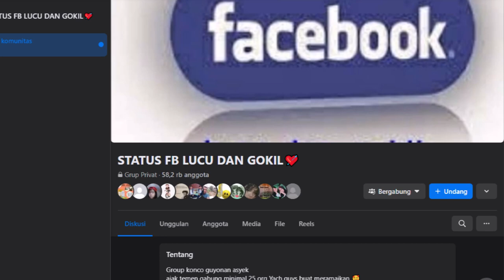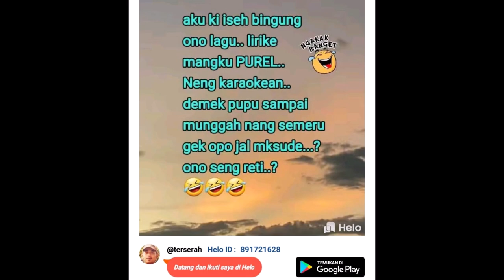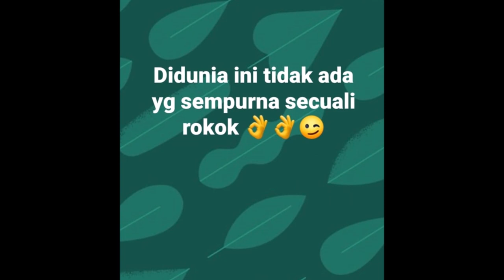kumpulan gambar lucu dari grup facebook 2022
sumber video/foto/musik